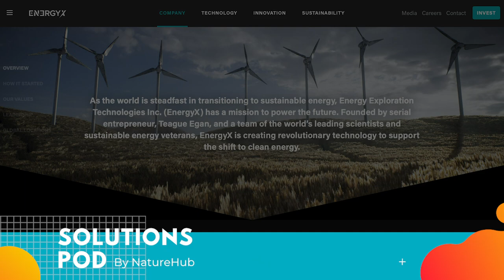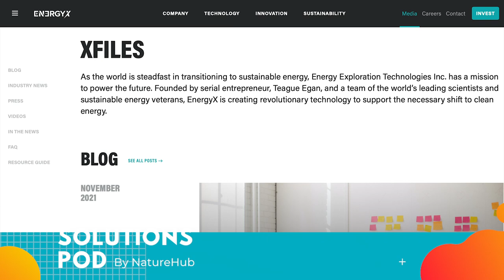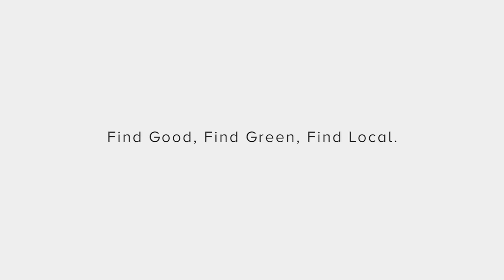Lithium extraction technologies explained and discussed with EnergyX, Teague Egan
Do you think the way humanity powers our world and stores clean energy is right?

Learn about breakthrough direct lithium extraction technologies and more effective energy storage solutions from our interview with Teague Egan from EnergyX. The carbon footprint from extracting resources from Earth and utilization once those resources are in the application are discussed, too.

00:38 Energy solutions for a sustainable future
02:10 What age-old infrastructures are being replaced with new research, technologies, and systems
06:19 How the new vision is working
07:12 Atmospheric impact on biodiversity, toxic emissions, and material waste that can be minimized by the new technologies
12:35 Ways individuals can play their part towards a better future: education, general acceptance, etc.
12:33 What to look out for in the future
19:22 How to find EnergyX online
20:34 What competition does to the industry